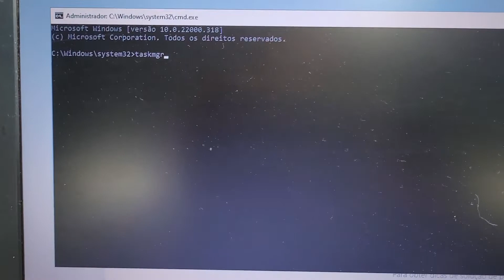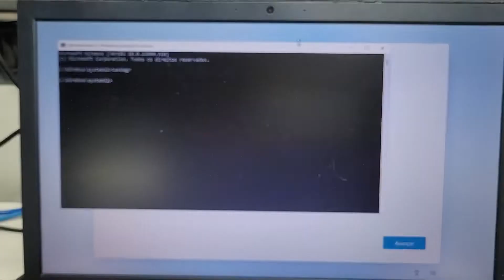Como instalar o Windows 11 com uma conta local (sem uma conta Microsoft)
Bem-vindos de volta ao nosso canal! Você formatou seu sistema para o novíssimo Windows 11 e, nas configurações finais, deparou-se com um dilema: a exigência de conexão à internet e a criação de uma conta da Microsoft, sem a opção de criar uma conta local. Mas e se você estiver em um lugar sem conexão à internet? Não se preocupe, estamos aqui para te ajudar!

Neste vídeo, abordaremos uma solução inteligente para esse problema que pode surgir ao configurar o Windows 11, especialmente em locais sem acesso à internet. Você aprenderá como contornar a exigência da conta da Microsoft e criar uma conta local, permitindo que você continue a configuração do seu sistema sem obstáculos.